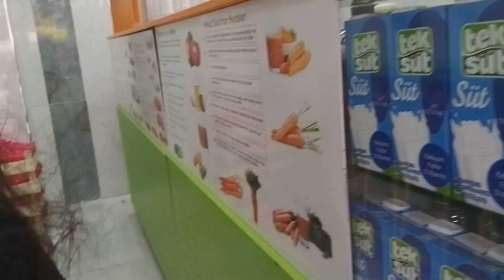VLOG 13 | İstanbul Vlog 2 / Yurttan Eşyalarımı Almaya Gittim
Herkese merhaba
bu videomda istanbuldaki 2. ve 3. günlerimi göreceksiniz corona sonrası  yıl sonra yurda eşyalarımı almaya gittim ve eşyalarımın durumu içler acısıydı aglamamak için kendimi şuan  bile zor tutuyorum fbndfvhsdf
neyse olsun onu ayrı bir videoyla yayınlayacağım kyk yurt oda turu ve toparlanma diye. Umarım video hoşunuza gider ve beğenirsiniz.